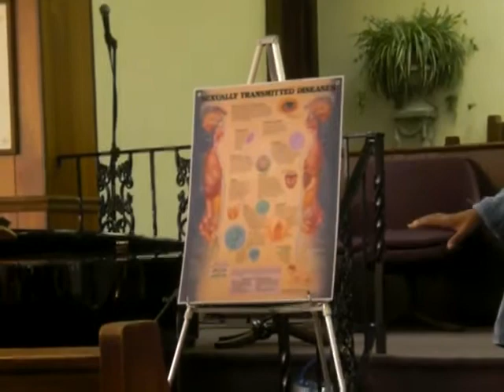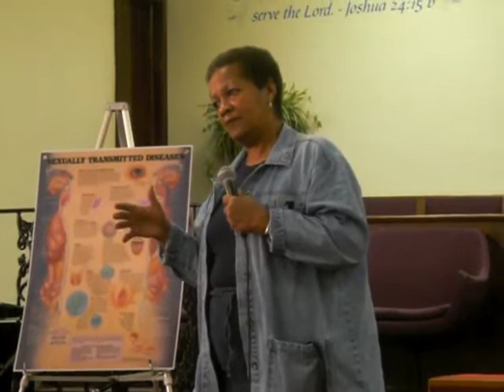An Experience 2009- Talking Sex pt. 2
Sis Whitfield Teaching on Sex and Diseases!